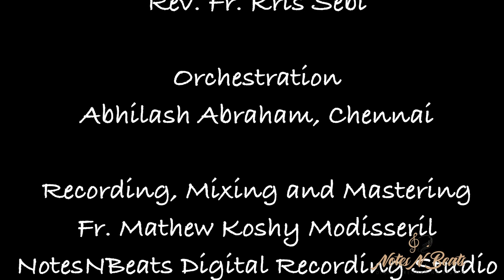A tribute to H H Baselios Marthoma Paulose II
Photos: Shijo, Focalize Studio
Vocals: Rev. Fr. Thomas George , Rev. Fr. Brijith K. Baby, Rev. Fr. Kris Sebi
Programming: Abhilash Abraham, Chennai
Recording, Mixing and Mastering: Fr. Mathew Koshy Modisseril
Studio: NotesNBeats, Kottayam